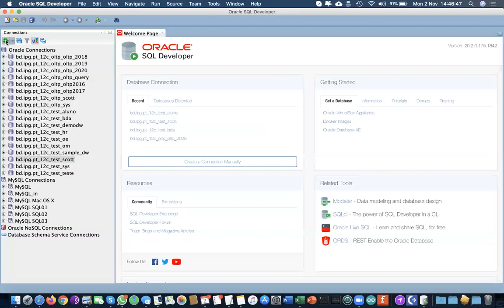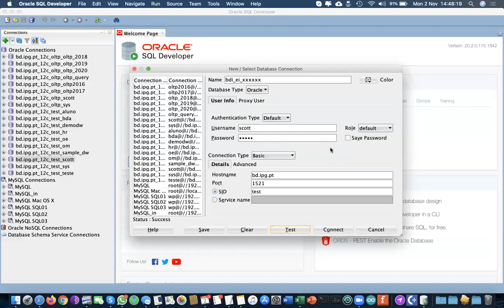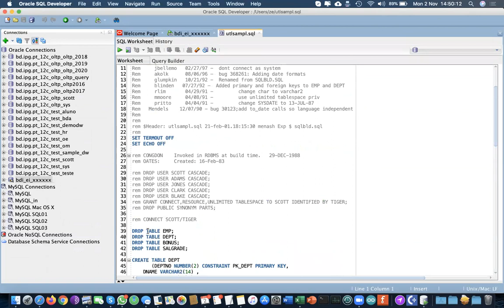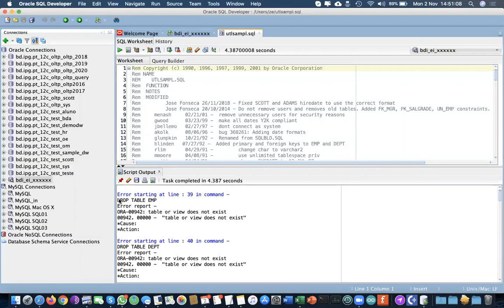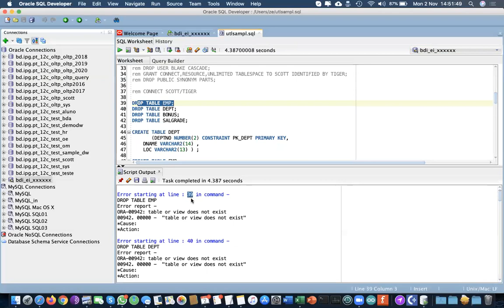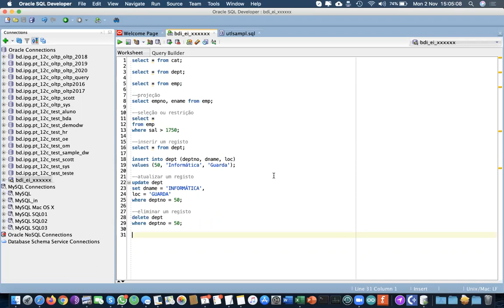02/11/2020 Criação das tabelas de exemplo e operações básicas de SQL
Sumário:
Criação das tabelas de exemplo na conta do Oracle
Operações básicas de SQL: select, insert, update, delete

Bibliografia disponível no Moodle:
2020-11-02 SQL 0 Criacao das tabelas de exemplo.pdf
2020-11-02 Operacoes Basicas de SQL.pdf